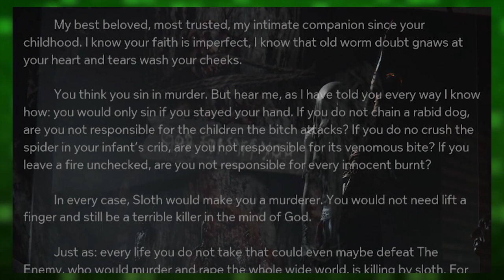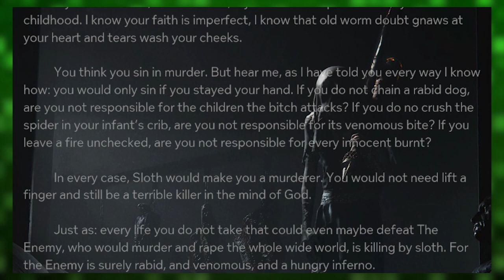Who is Marta? (Outlast 2)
Marta is one of the most imposing and powerful antagonists that Blake Langerman will encounter, during the events of the game, Outlast 2. The 'Avenging Angel' of the Prophet Sullivan Knoth, Marta is one of the most devoted followers of the cult, the Testament of the New Ezekiel. Her role basically being Knoth's right hand, his enforcer to punish those whose deeds may hurt the cult or go against it's teachings, a role that not only strikes fear in the hearts of those who've turned their backs on the cult, but also keeps those who still believe in the prophet in line.